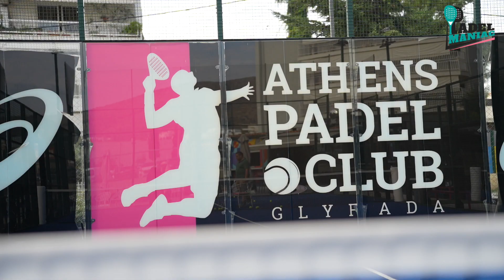Padel stories ( ΓΙΑΝΝΗΣ ΣΚΑΛΤΣΑΣ ) _ EP 21 _ S3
Δείτε το 21ο επεισόδιο του Padel stories, στην παρέα μας ο ΓΙΑΝΝΗΣ ΣΚΑΛΤΣΑΣ
Σκηνοθεσία. Τολης Ντέλος